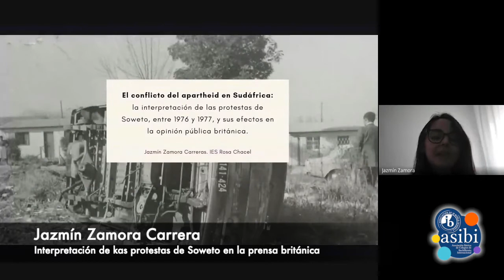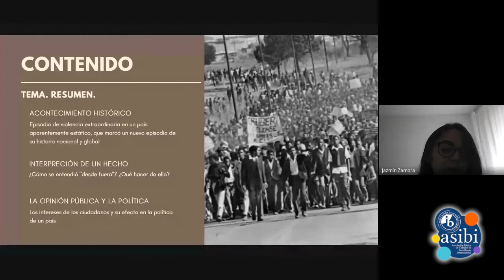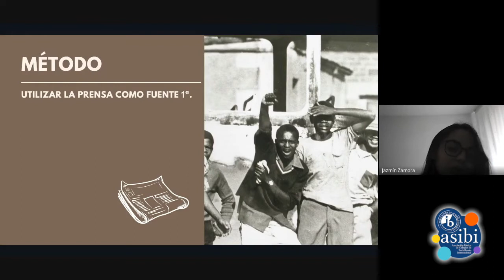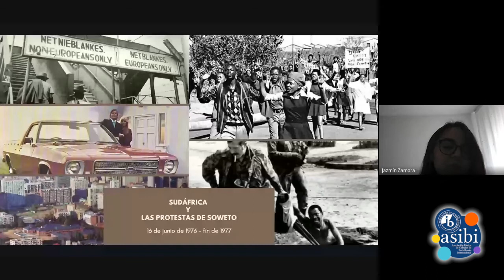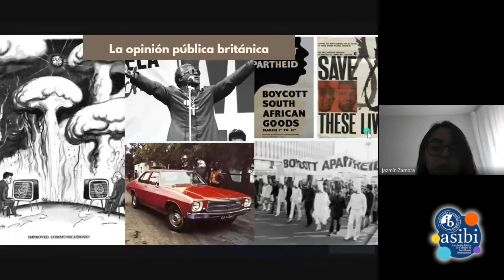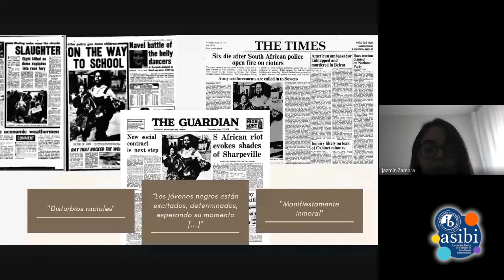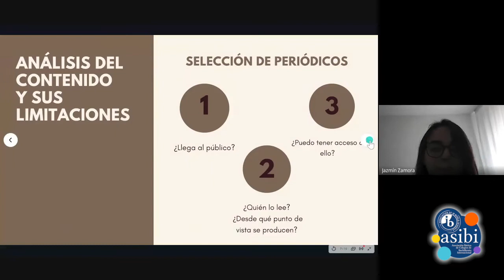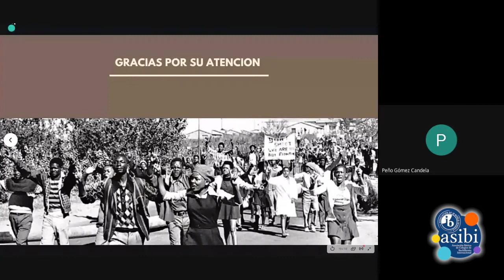Indagare 2020. 05. Jazmín Zamora: "Las protestas de Soweto en la prensa británica"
"Las protestas de Soweto en la prensa británica", ponencia de Jazmín Zamora, alumna del IES Rosa Chacel (Colmenar Viejo, Madrid), en Indagare 2020, encuentro dirigido a estudiantes del Programa del Diploma en Bachillerato Internacional de toda España, con el objetivo de que los alumnos de diferentes centros intercambien impresiones sobre su experiencia en el Programa de Diploma, y conozcan modelos de trabajos de investigación elaborados por otros compañeros, con posibilidad de profundizar en los procedimientos y la metodología de investigación que han sido más eficaces en cada caso.